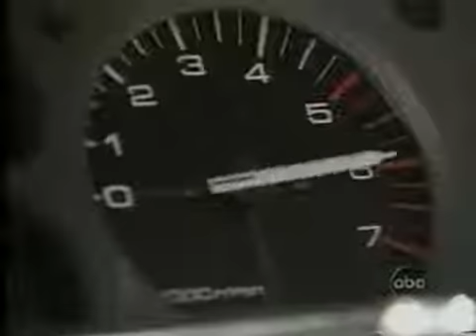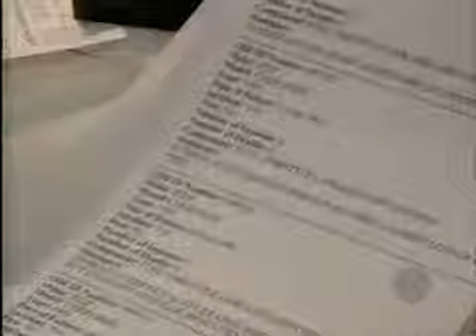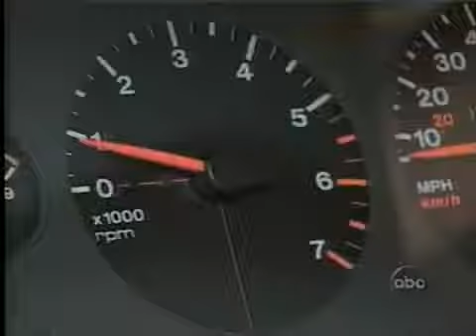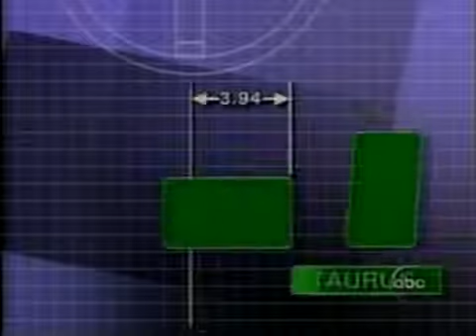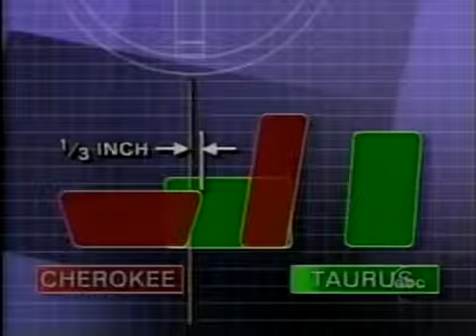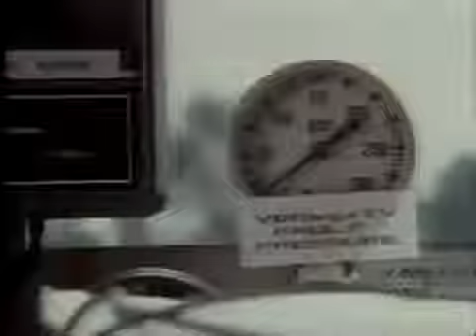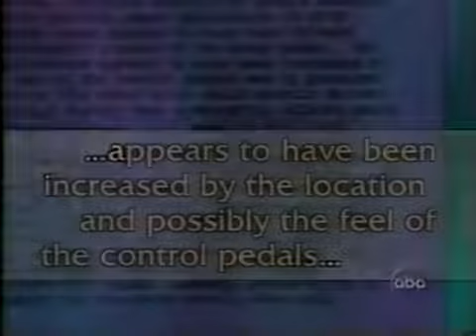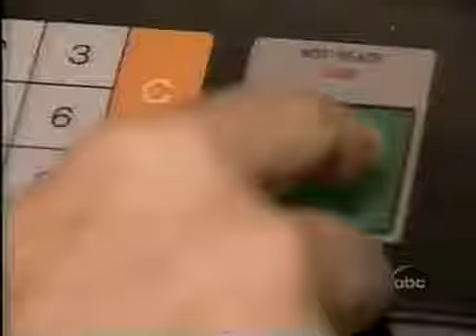Primetime Live: Unscheduled Take Off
from 1997